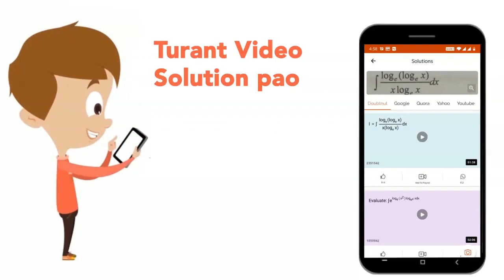Why buffers are provided between the bogies of a train ?